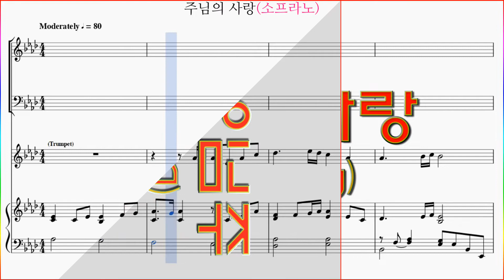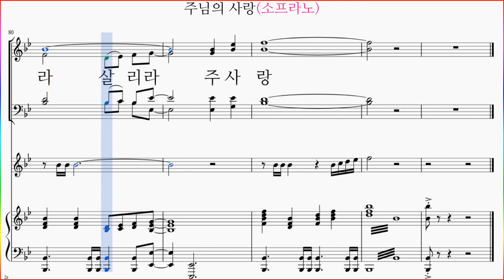[소프라노] 주님의 사랑(Don Besig) / 주안에 하나 되어 소프라노 파트 악보동영상(Soprano) UNTTED IN CHRIST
중앙성가 베스트 2집 유빌라테 Best Collection UNTTED IN CHRIST 수록곡
주안에 하나 되어
주님의 사랑

"주님의 사랑(Don Besig)" 파트연습 링크 입니다.